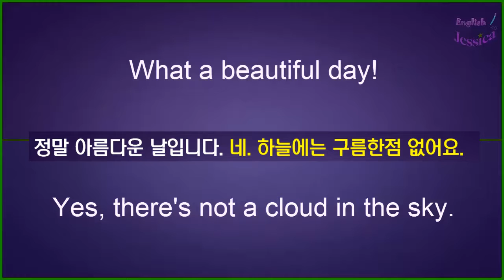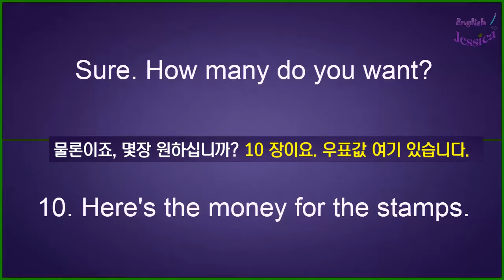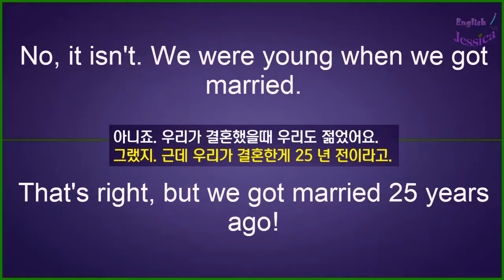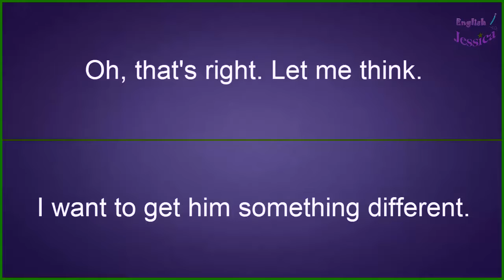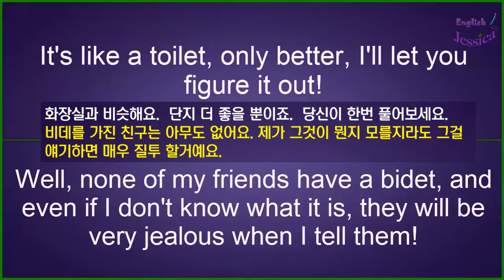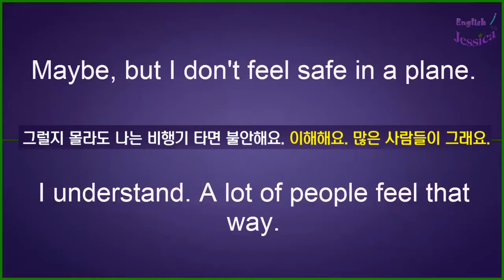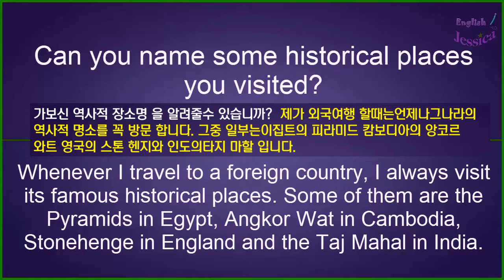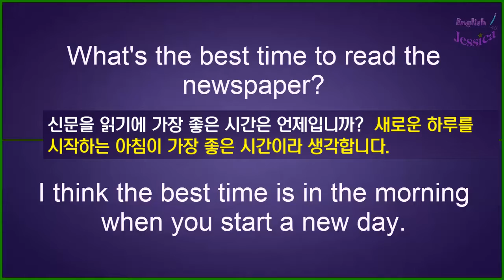생활 대화 (1)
일상생활영어 회화:

영어 전체 리듬을 이해 하기 시작하면 청취력이 저절로 높아질수밖에 없습니다. 모든 문장을 반복해 듣는것이 중요합니다.

우리가 쉽게 배울수있는 원어민 대화와 표현방식 10분.